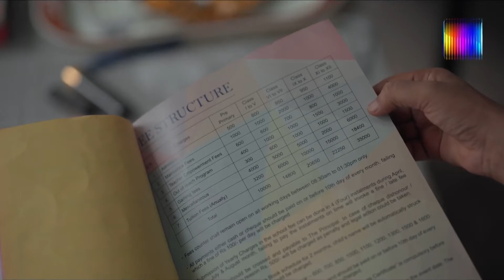Gullak Season 3 Web-Series Review | Sony Liv | TVF | Bollywood Boat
Set in quaint by-lanes in the heart of India, Gullak is a collection of disarming and relatable tales of the Mishra family.